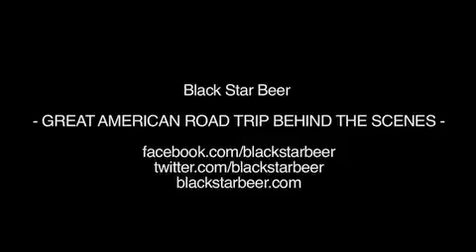Great American Road Trip - Day 13 - Behind the Scenes - Black Star Beer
Trevor and the crew hangs out with Michel a real American ninja in Eugene, Oregon.  Michel shared his passion for helping people overcome their fears and to have the strength to be the person they were destined to be.